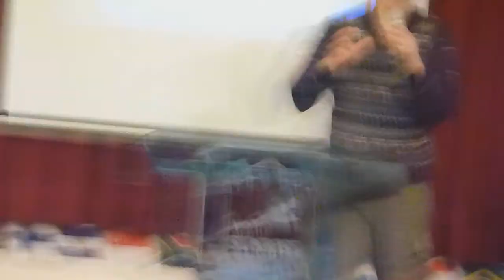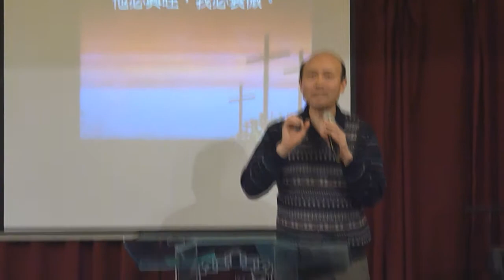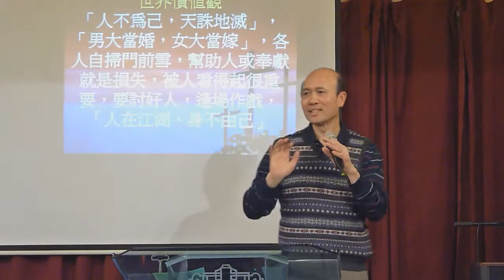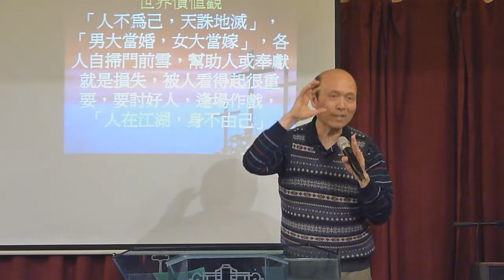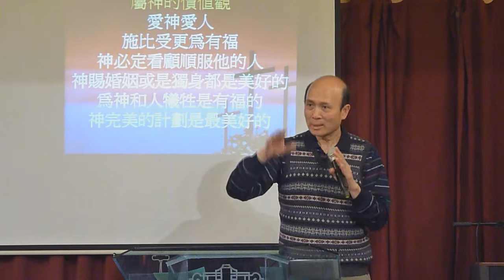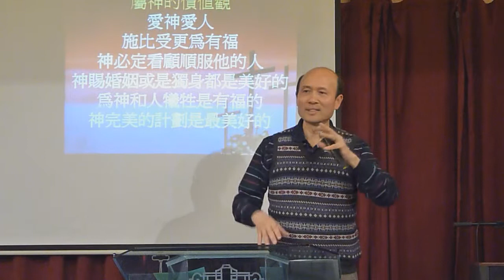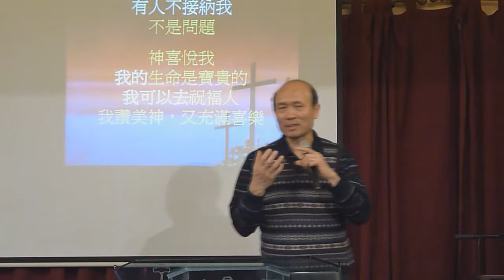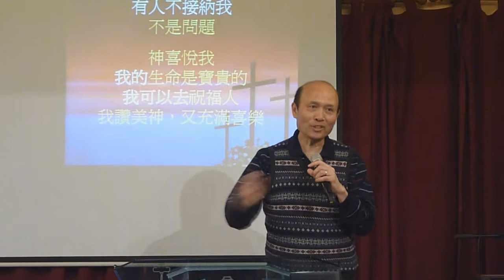輕鬆得勝5-用神的價值觀取代世界的價值觀-葉牧師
輕鬆得勝是一個發揮生命的教導：它幫助人活在神完美的計劃之中，有三個部分：1.活在神的愛和奇妙計劃之中,2.處理生命中所有問題,3.活出聖靈的果子和策略性地發揮生命。我樂意來你的教會介紹輕鬆得勝，可以幫助你的領袖和教友生命成長和發揮生命，可以幫助你的教會增長。輕鬆得勝有十個要點：1．天天飽得神的慈愛。2．我們常常信靠神、親近神和遵從神，神就凡事祝福我們。3．神在每個基督徒生命中都有極奇妙的計劃。4．不要讓人和環境破壞神的計劃。5．用屬神的價值觀取代破壞性的世界價值觀。6．我們可以靠主勝過罪。7．靠著醫治我們的神，我們能夠處理生命中任何傷害、性情上的問題、負面思想和情緒、和負面潛意識。8．靠主處理所有實際生活中的問題。9．我們若全心親近神，可以追求充滿聖靈的果子。10．我們全心信靠神、親近神、順服神、學習耶穌的生命、發揮我們的恩賜、盡一切的責任和策略性地發揮我們的生命，就能行在神完美的計劃之中。輕鬆得勝放了在